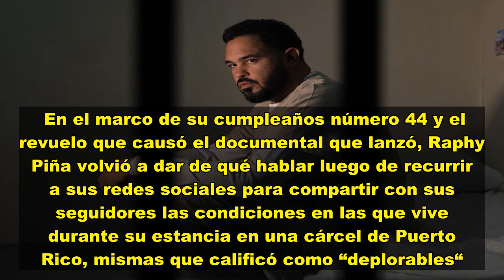Raphy Pina destapa las condiciones “deplorables” en las que vive en la cárcel en su nuevo documental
En el marco de su cumpleaños número 44 y el revuelo que causó el documental que lanzó, Raphy Piña volvió a dar de qué hablar luego de recurrir a sus redes sociales para compartir con sus seguidores las condiciones en las que vive durante su estancia en una cárcel de Puerto Rico, mismas que calificó como “deplorables“. ¿Cuáles son? Aquí te lo contamos.   A través de su cuenta de Instagram, la pareja sentimental de Natti Natasha se dejó ver desde el interior de su celda. Esto con la intención de